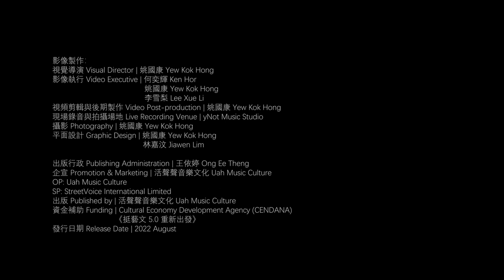張盛德 -《天命》- 【還好有你】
寫歌寫了三十多年，這是唯一 一首寫給太太的歌，只想簡單的告訴她那麽一句話：還好有你

還好有你 (ISRC:: MYBF12206007)  音樂製作：
作詞 Lyricist | 張盛德 Chang Sang Teck
作曲 Composer | 張盛德 Chang Sang Teck
編曲 Arrangement | 張盛德 Chang Sang Teck / 江素瓊 Kang Su Kheng
主唱 Vocal | 張盛德 Chang Sang Teck
鋼琴 Piano | 江素瓊 Kang Su Kheng
吉他 Guitar | 張盛德 Chang Sang Teck
統籌 Project Supervisor | 姚國康 Yew Kok Hong
制作人 Producer | 汪榮木 Ang Eng Bok
錄音師 Audio Recording Engineer | 郭俊明 Kok Jun Min
技術人員 Crew | 威威 Vincent the Black / 黃偉森 Wong Wai Sam / 陳嘉炫 Tan Kar Syuen / 陳逸賢  Adam Tan / 江俗璇 Kang Su Syean
混音 Mixing | 汪榮木 Ang Eng Bok
混音錄音室 Mixing Studio | yNot Music Studio
後期製作 Mastering | Eb Mastering Lab Nux

影像製作：
視覺導演 Visual Director | 姚國康 Yew Kok Hong
影像執行 Video Executive | 何奕輝 Ken Hor / 姚國康 Yew Kok Hong / 李雪梨 Lee Xue Li
視頻剪輯與後期製作 Video Post-production | 姚國康 Yew Kok Hong
現場錄音與拍攝場地 Live Recording Venue | yNot Music Studio
攝影 Photography | 姚國康 Yew Kok Hong
平面設計 Graphic Design | 姚國康 Yew Kok Hong / 林嘉汶 Jiawen Lim
出版行政 Publishing Administration | 王依婷 Ong Ee Theng
企宣 Promotion & Marketing | 活聲聲音樂文化 Uah Music Culture
OP: Uah Music Culture
SP: StreetVoice International Limited
出版 Published by | 活聲聲音樂文化 Uah Music Culture
資金補助 Funding | Cultural Economy Development Agency (CENDANA) / 《挺藝文5.0 重新出發》